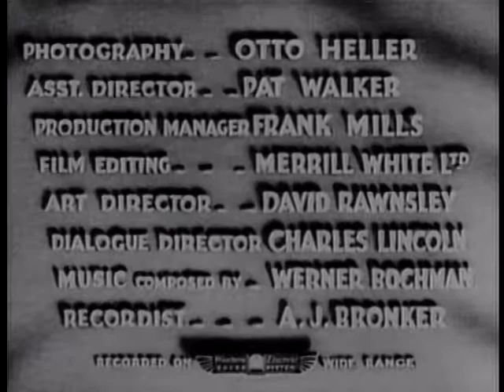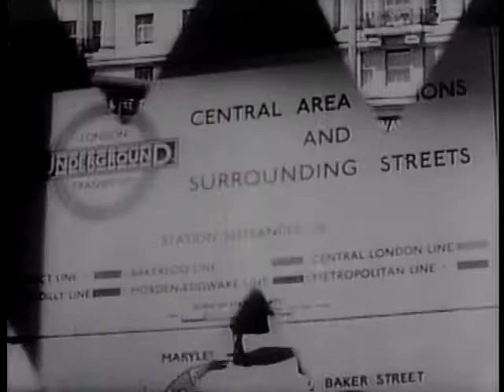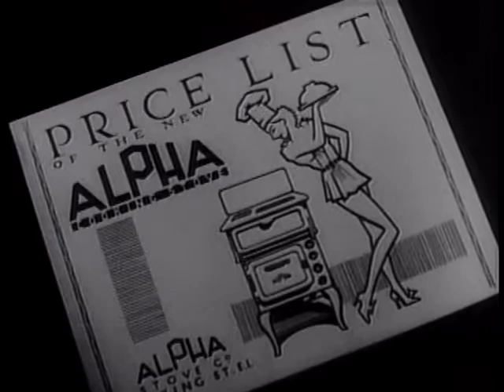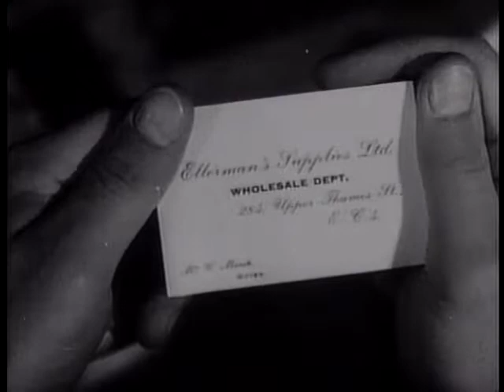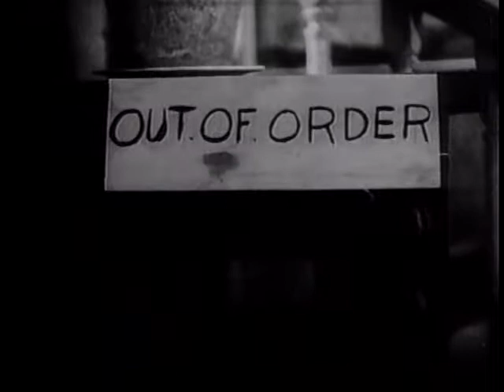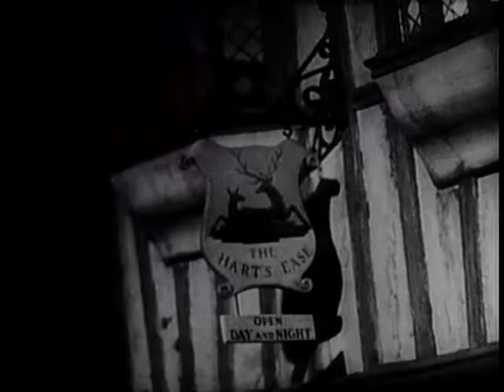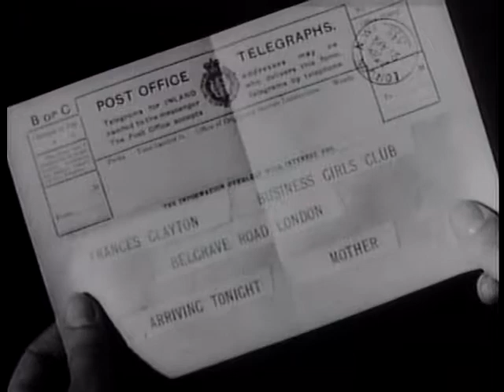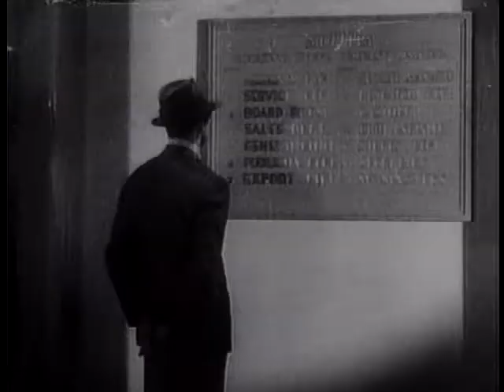The Amazing Adventure (1936)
A bored millionaire wagers his doctor that he can support himself at a working class job for year without touching his inheritance.